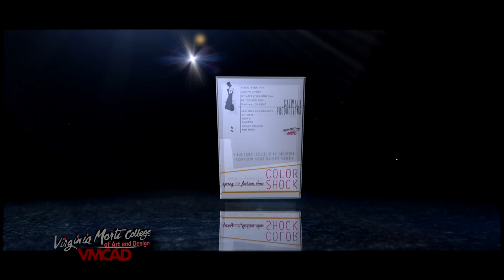Make Up by La Cha'e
VMCAD student fashion show!